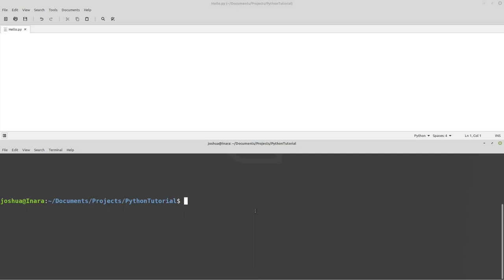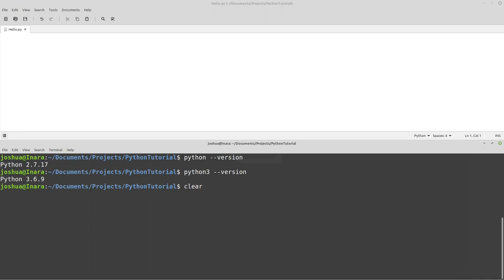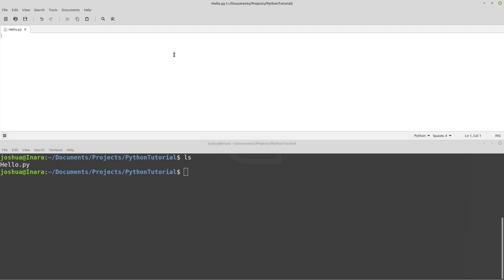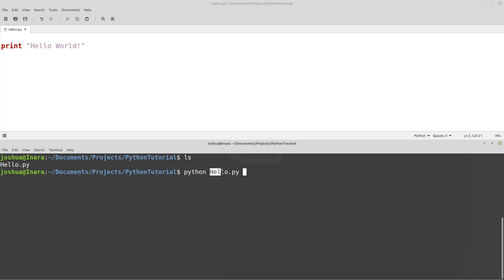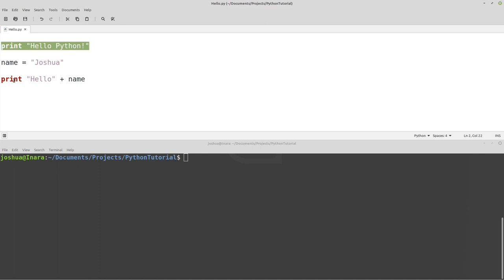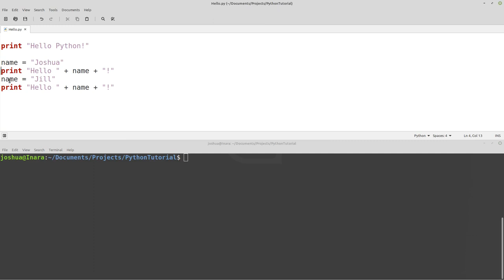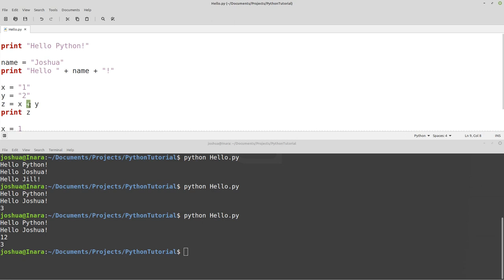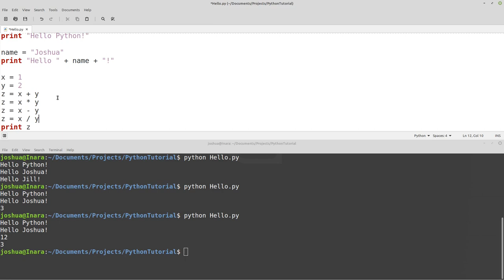Python Programming 001 - Print and Variables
Introduction to Python Programming. In this video we introduce basic concepts you'll need to get started such as printing output to screen and creating variables.

Note - use brackets with print. You are less likely to get errors:    print("hello")

You should already have Python installed on your computer. You can download Python for Windows, OSx, and Linux

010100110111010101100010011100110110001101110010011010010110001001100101